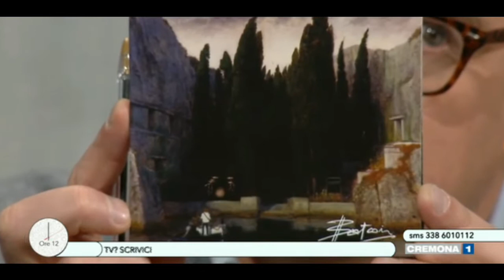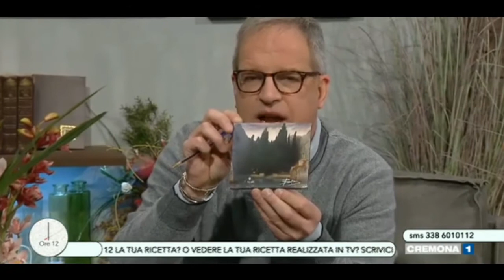Beatcoin - Intervista ORE 12 del 29 gennaio 2019 Cremona 1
Intervista del 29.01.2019 a ORE 12 su Cremona 1.

Chitarra - Emanuele Duchi
Batteria - Gianmarco Petrucci

(Binaural Recording by Franko Russo)